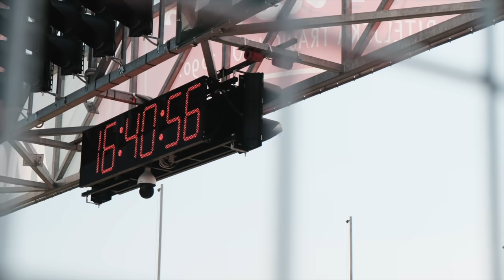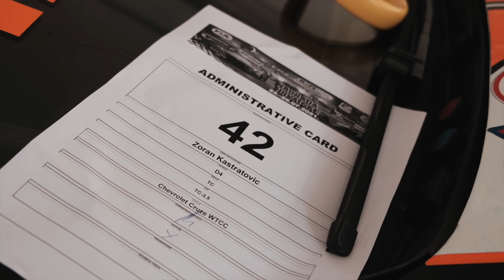Vlog sa Grobnika *Pratimo Zorana Kastratovića*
Ako hoćeš da vidiš kako popravljam automobile zaprati me na Instagramu gde svaki dan kačim Story-je iz servisa:

Video i montaža: iDook Media // Aleksandar Savin, Petar Marković
Intro: Papi Jaaz, Igla, Miloš Maksimović

Kako bi naša priča nastavila dalje da raste i kako bi smo Vam stalno donosili sve bolje i bolje klipove otvorili smo dva linka na kojima možete da nas novčano podržite:

Hvala Vam svima unapred

Treba da uradiš redovan servis ili da popraviš auto?
U moj servis možeš doći svakog radnog dana od 9 do 17h.

Nalazim se na Novom Beogradu, u Genex kuli.

Tačna adresa je Narodnih heroja 43, 11 070 Beograd.

Vidimo se!